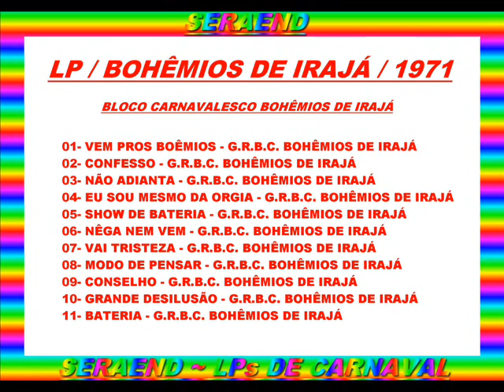EU SOU MESMO DA ORGIA==G.R.B.C. BOHÊMIOS DE IRAJÁ==1971